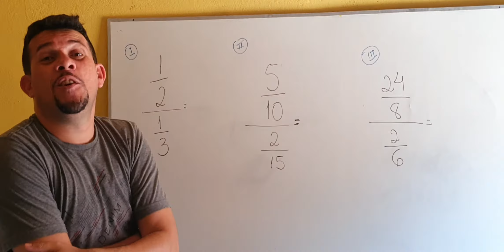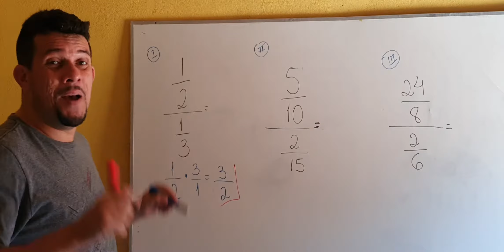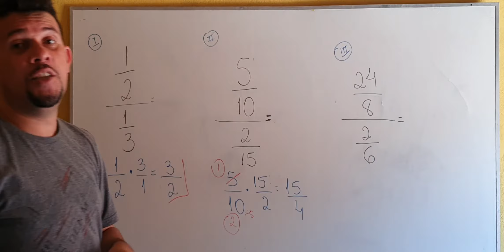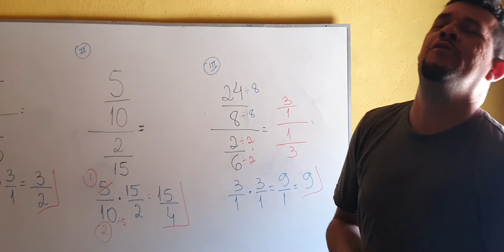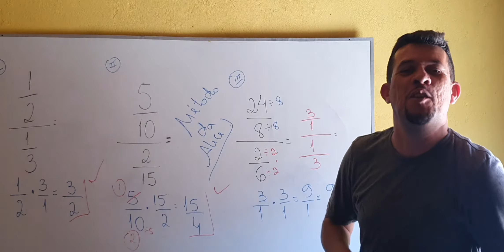➗ DIVISÃO DE FRAÇÕES - MÉTODO DA ALICE ➗